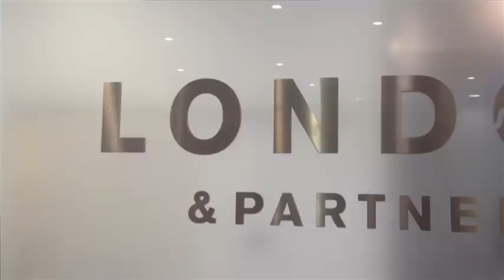Sushi Samba chooses London for new restaurant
At SUSHISAMBA you will find a unique blend of Japanese, Brazilian and Peruvian cuisine, music and design. SUSHISAMBA London is now open and welcomes guests for lunch and dinner. Located on the 38th and 39th floors of the Heron Tower.

London & Partners helped  SUSHISAMBA establish its London presence, assisting with areas such as finance, business connections, PR and advice on setting up business in London for the first time.